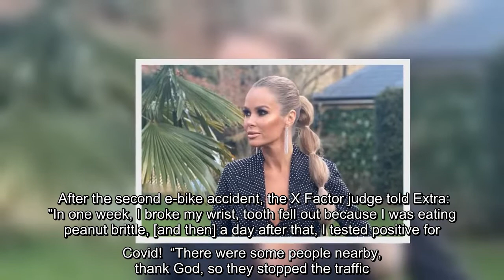Amanda Holden goes out for lunch with Simon Cowell and his partner Lauren Silverman and gives a glim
Amanda Holden goes out for lunch with Simon Cowell and his partner Lauren Silverman and gives a glimpse at The X Factor star's health